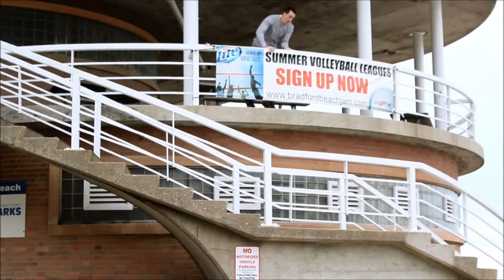FLOW Showreel 2014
Starting the new year off right, our showreel is an absolute delight! Michael Hartwig, Aaron Burns, Leann Schwarz, Aaron Evans, and Luke Albrecht. FLOW Family4Life.

1st song: "Overture" by Beats Antique
2nd song: "Gotta Move On" by our very own Aaron Burns and & Leann Schwarz